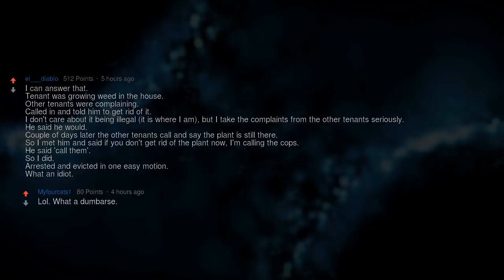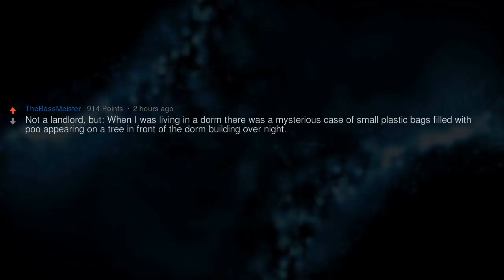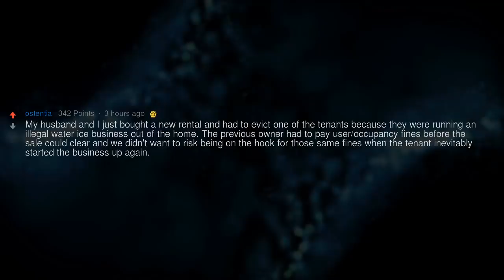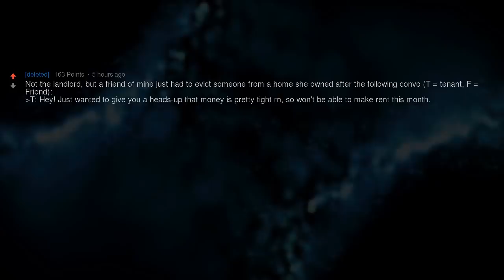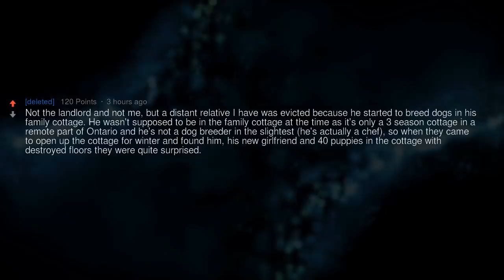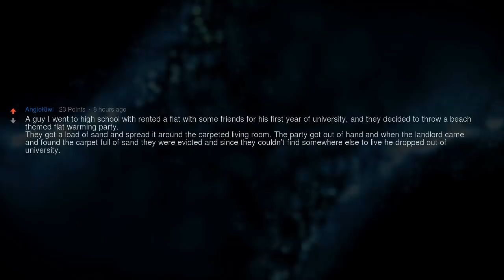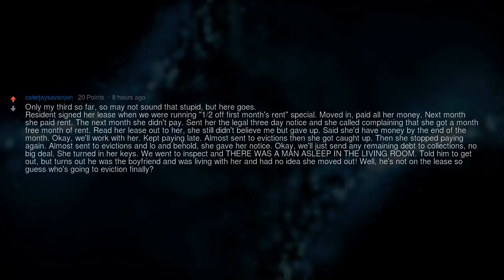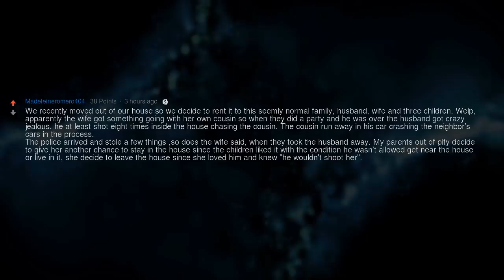Landlords, What Is the Stupidest Thing Your Tenants Did?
Landlords, what is the stupidest reason you've had to evict someone?